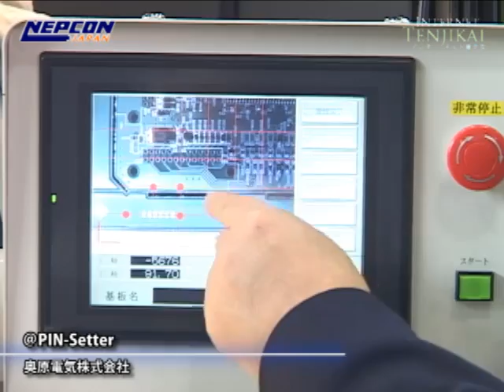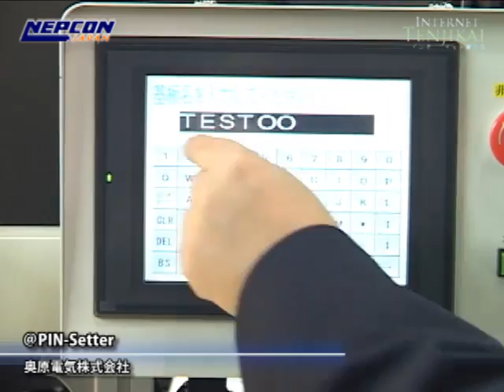[40th INTERNEPCON JAPAN] Device backup pin Assignments ＠PIN-Setter - Okuhara Electric Co.,Ltd.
(Japanese).
40th INTERNEPCON JAPAN
Held within  40th NEPCON JAPAN × ELECTRONIX R&D JAPAN
  - 28th ELECTROTEST JAPAN
  - 12th IC PACKAGING TECHNOLOGY EXPO
  - ELE TRADE 12th International Electronic Components Trade Show
  - PWB EXPO 12th Printed Wiring Boards Expo
  - MATERIAL JAPAN 2nd Advanced Electronic Materials Expo
  - MicroTech JAPAN 1st Micro Fabrication / Fine Process Technology Expo
Concurrent Shows  AUTOMOTIVE WORLD 2011
  - CAR-ELE JAPAN 3rd Int'l Automotive Electronics Technology Expo
  - EV JAPAN 2nd EV & HEV Drive System Technology Expo
  - 1st Automotive Weight Reduction Expo
LIGHTING JAPAN 3rd LED/OLED Lighting Technology Expo